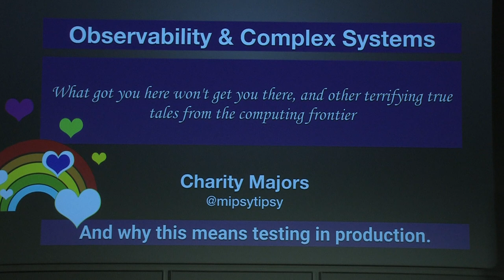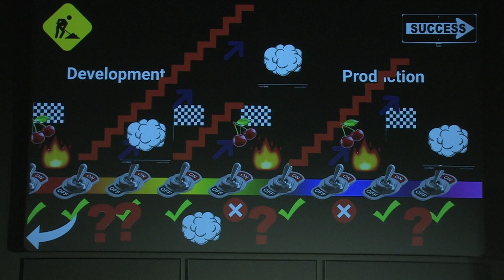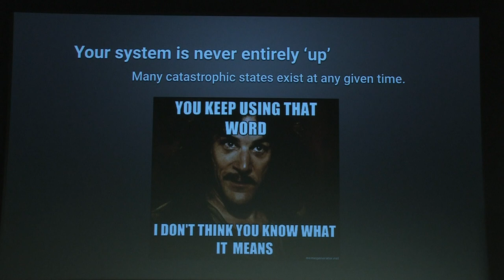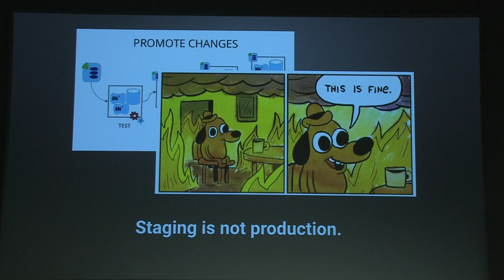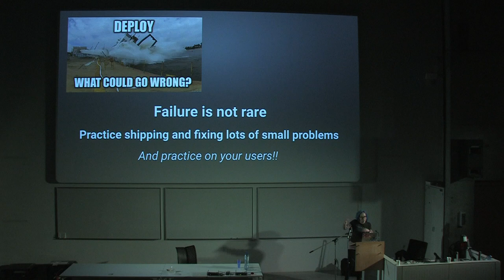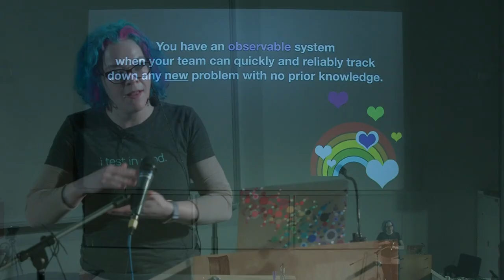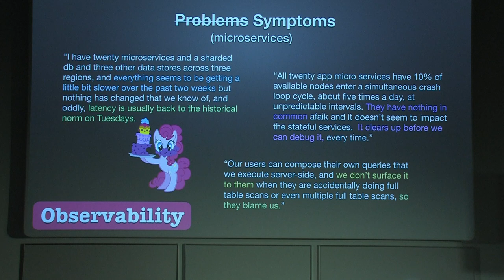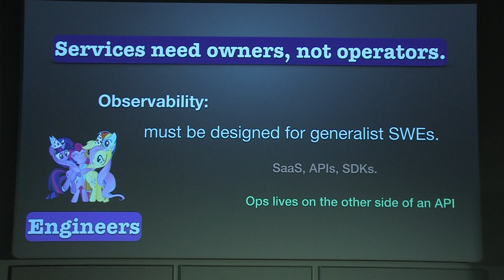Observability for emerging infra: Charity Majors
Observability for emerging infra: what got you here won't get you there - by: Charity Majors.

Configuration Management Camp is the event for technologists interested Open Source Infrastructure automation and related topics This includes but is not limited to top Open Source Configuration Management , Provisioning, Orchestration, Choreography, Container Operations and many more topics.

Broadcasted and recorded at location: HoGent - Campus SchoonMeersen.